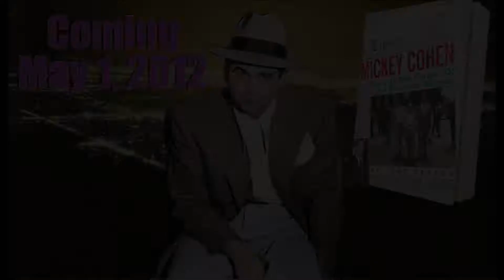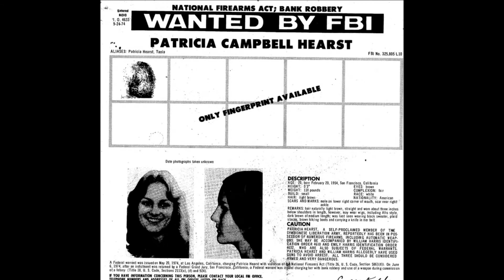MICKEY COHEN: The Life and Crimes of L.A.'s Notorious Mobster - THE BOOK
MICKEY COHEN: The Life and Crimes of L.A.'s Notorious Mobster
A non-fiction work set in Los Angeles, Tereba reveals the complete history of the L.A. underworld - definitively seen for the first time - taking the reader into dark, uncharted territory. A seductive, premium octane blend of biography, true crime and Hollywood lore, with unprecedented research and more than 75 rare photos and documents, Mickey Cohen covers a half century of  history, from the early days of the film business into the late 1970s. Filled with provocative revelations and iconic players, among the 20th century legends appearing are RFK, President Richard Nixon, Rev. Billy Graham, Shirley Temple, Marilyn Monroe, Lana Turner and her lover Johnny Stompanato (the Cohen associate who turned up dead in the film goddess's bedroom) and Frank Sinatra — as well as gangland powers, Hollywood moguls, socialites, hoods, sports figures, politicians, police, party girls and pimps. L.A. author JAMES ELLROY has rightly called Mickey Cohen, "The greatest gangster...EVER!"

Music crediit: WAGNER: RIDE OF THE VALKYRIES (by New Age Symphony Orchestra) via neosounds.com